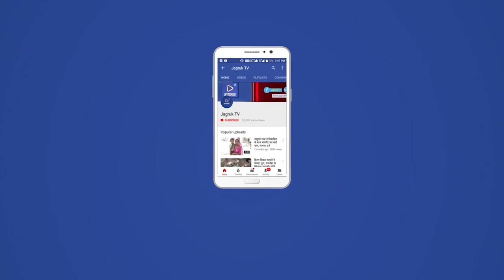पाली : जिला कलेक्टर को कोविड सहायको ने सौपा ज्ञापन!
वीर सिंह  जिलाध्यक्ष राजस्थान नर्सेज एसोसिएशन पाली ने बताया की राज्य सरकार के आदेशों के कई महीनो बाद भी रोविउ स्वास्थ्य सहायकों को 7 माह बाद भी वेतन नहीं मिला है। इस सम्बन्ध में कई बार जिला कलेक्टर, प्रशासनिक अधिकारियों एवं जन प्रतिनिधियों को ज्ञापन देने के बाद भी हमारी समस्याओं का समाधान नहीं हुआ। ग्रामीण क्षैत्रों में ग्रामसेवकों द्वारा CHA को मानसिक रूप से परेशान किया जा रहा है। वेतन भोगने पर टाल-मरोल कर CHA को गुमराह किया जा रहा है।

मांग करते हुए  बताया की कोविङ स्वास्थ्य सहायको CHA का वेतन दिलाने एवं वेतन जमा कराने के सरकारी आदेश की अवहेलना करने वाले दोषी अधिकारियों के खिलाफ  हो कार्यवाही  की जाये